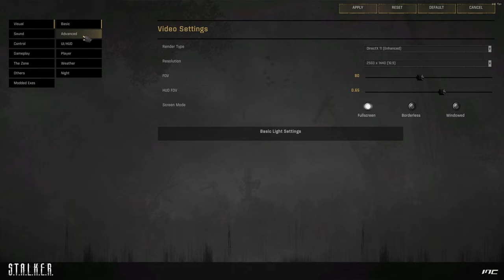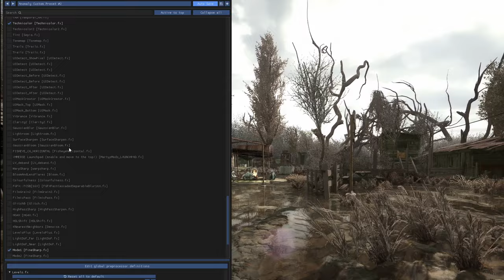Aufstieg eines Stalkers- Kordon (editiertes gamplay, deutsch #02 )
Costum ist instaliert und läuft auch fast unfallfrei.

Zusammen mit euch will ich die Zone neu erkunden, die man bisher noch nicht so schön erlebt hat. Also packt Touristenfreude ein !  Ausrüstung aufnehmen und ab ins Abendteuer..